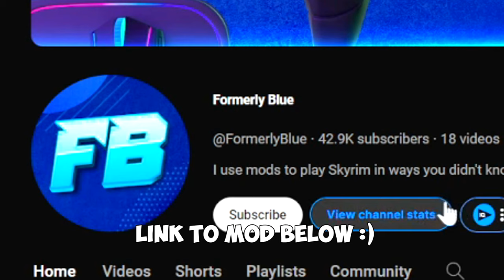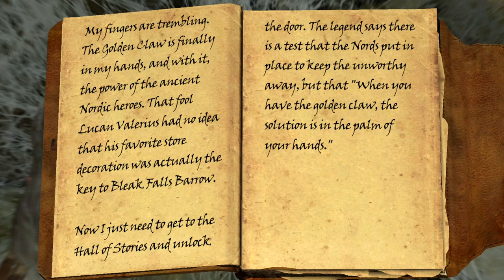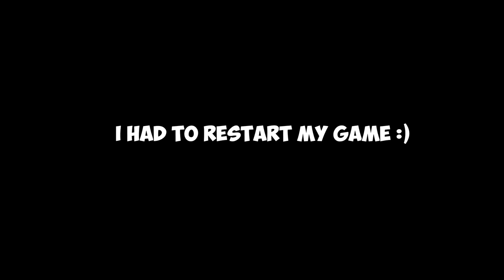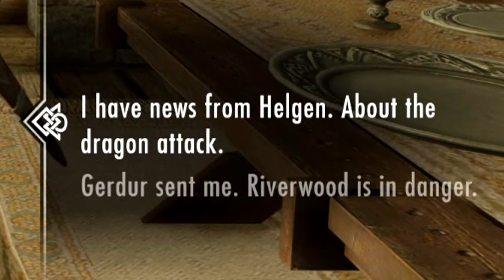Skyrim But It's HORRIBLY Translated And Voiced By AI...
Finally, I can now play Skyrim the way it was intended to be played